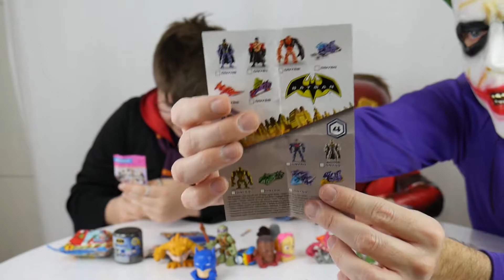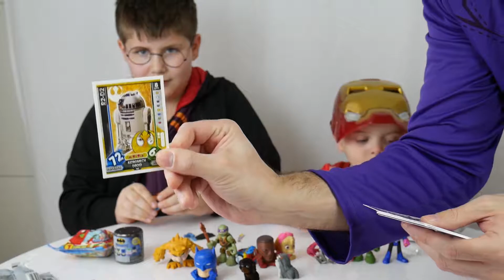Little Superheroes Toy Opening mix Surprise Bags Star Wars Trading cards, mashems, inc Harry Potter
DC Iron Man and Joker with harry Potter opening Star Wars surprise Trading Cards and a selection of blind bags including DC Comics pint size heroes batman, puppy in my pocket, mashems and Zomlings.

Exciting fun videos below

2017 Runway Show Dressing up Challenge Featuring Real Life Iron Man, Hulk, SpiderMan, Zombie & more HD

Surprise Bags Star Wars Trading cards DC comics Mashems Kid Super Hero's and Harry Potter FUN HD